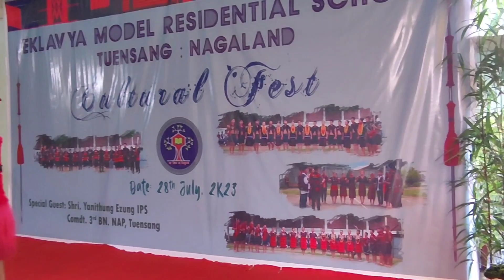Cultural fest EMRS Tuensang Nagaland 28 July 2023